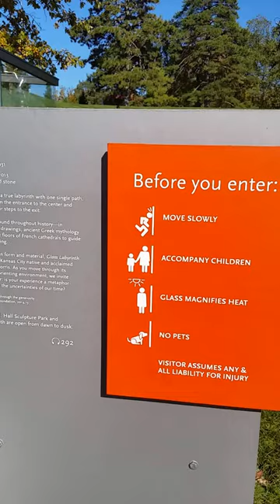A Walk through Robert Morris’s Glass Labyrinth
Robert Morris’s "Glass Labyrinth" is an installation in the Henry Moore Sculpture Garden at the Nelson-Atkins Museum of Art in Kansas City, Missouri.

It's a labyrinth rather than a maze: you follow a single path into the center, then turn around to follow the same path out. The glass walls are quite clean, so there are few visible clues to show you where to turn; it was common to see people bang into a wall, which is why you are warned to walk slowly. (I don't bump into anything, but you can see the looks on the faces of the people I meet inside.)

The buzzing is from a drone someone was operating nearby.

(Vertical format necessary to capture the narrow hallway effect.)